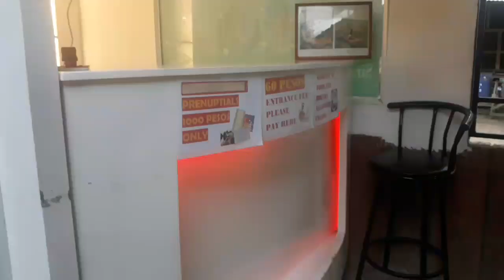Sirao Flower Garden, Cebu City, Philippines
Mountainous region with a vast expanse of flowers including an area known as " Mini Amsterdam".